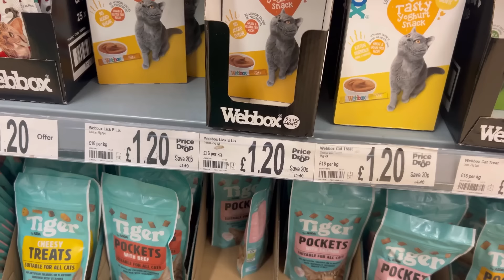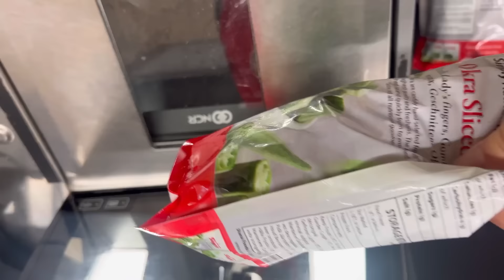Husband key office sey aye iftari || Khana bana kur kisko behja || homemade pizza 😃